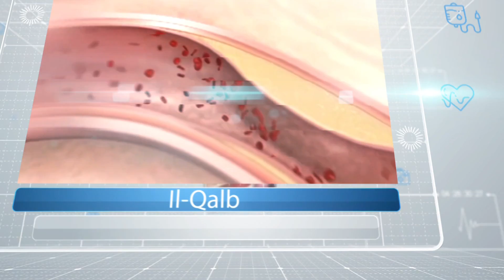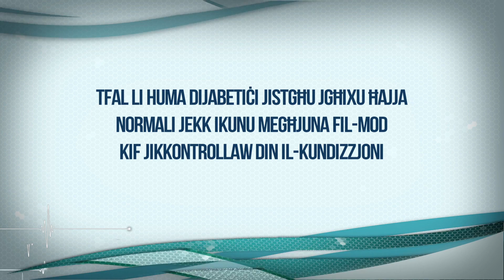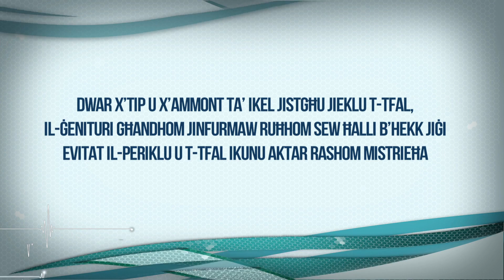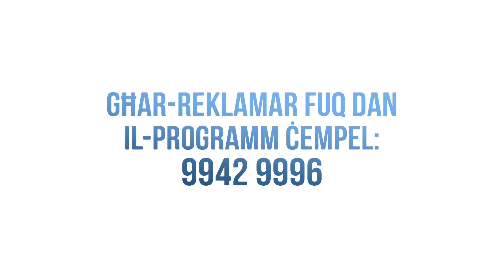DOC Progamme 38 - L-Allerġiji Respiratorji